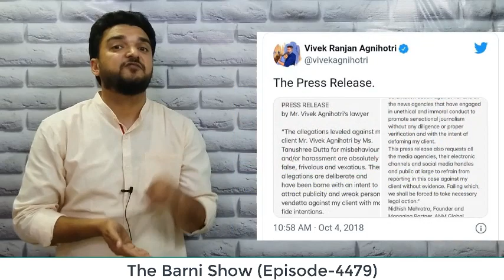विवेक अग्निहोत्री का पुराना मामला सामने आया; क्या होगी कार्यवाही | The Barni Show | EP-4479